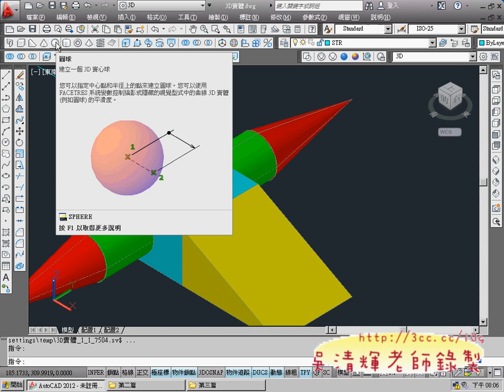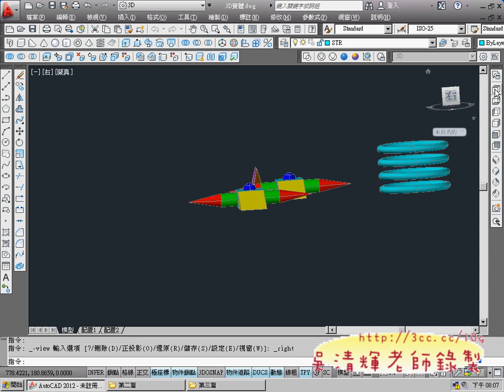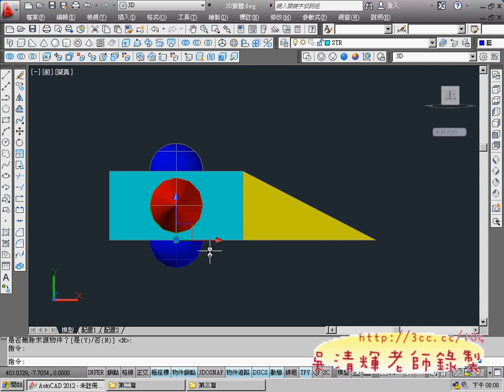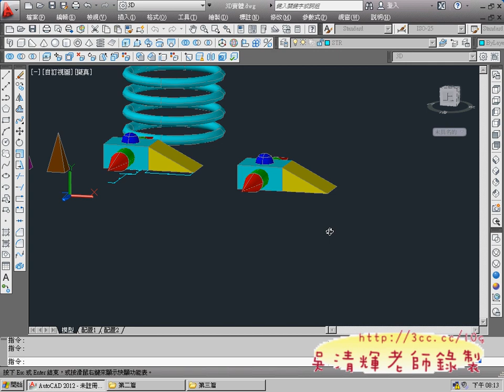06_自由旋轉與視覺型式說明(AUTOCAD2012 3D教學 吳老師提供